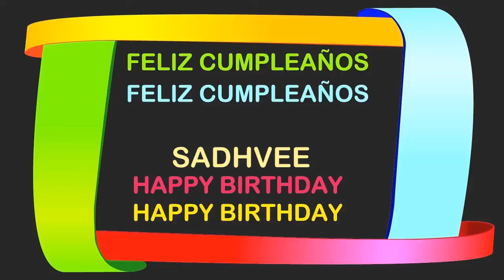Sadhvee Birthday Postcards & Postales - Happy Birthday